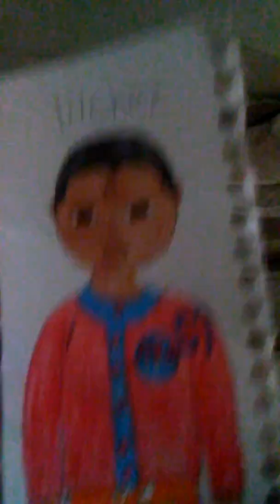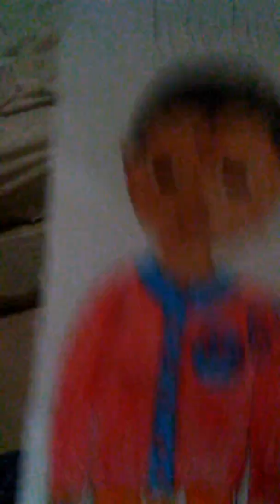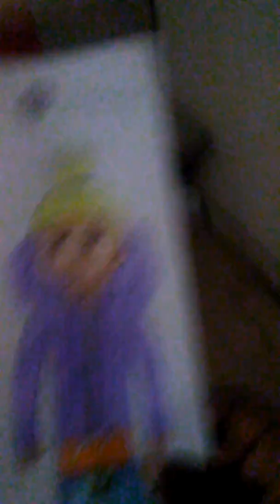Lil chez feat vayoo 9 you don't know me